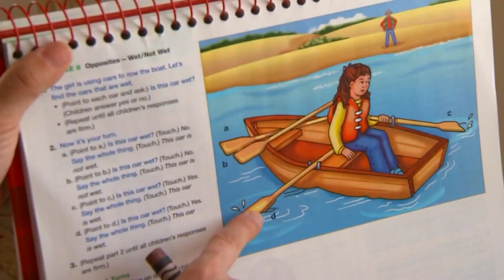US clears updated COVID boosters for kids as young as 5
The U.S. on Wednesday authorized updated COVID-19 boosters for children as young as 5, seeking to expand protection ahead of an expected winter wave.